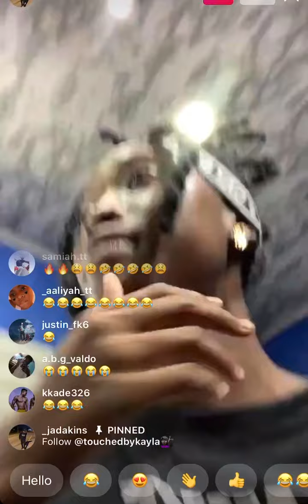Mouttxt wife JadaKins dance to their wedding song - Love song....... CLICK THE SUBSCRIBE BUTTON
JadaKins Dance seductively to she and her future husband Mouttxt Love Song and Turn off the lights.

And watch my EPIC PRANK ON MY MOM